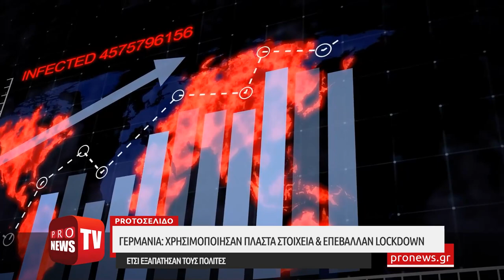Γερμανία: Χρησιμοποίησαν πλαστά στοιχεία και επέβαλλαν lockdown - Έτσι εξαπάτησαν τους πολίτες